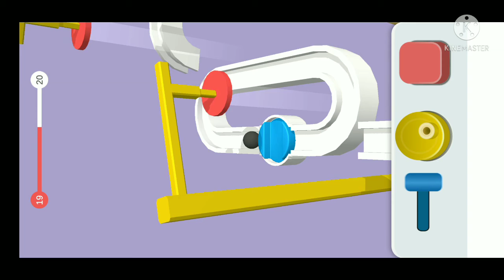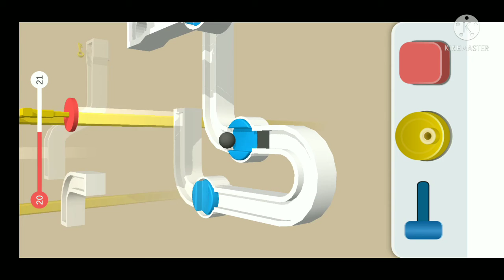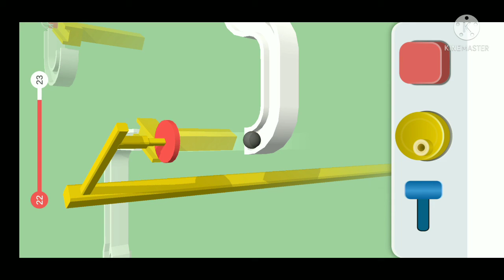coulor ball game⚽ with different parts of levael learning children with coulor ball 3D game 2022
ball game learning for children
different levels complete by a ball
enjoying all children